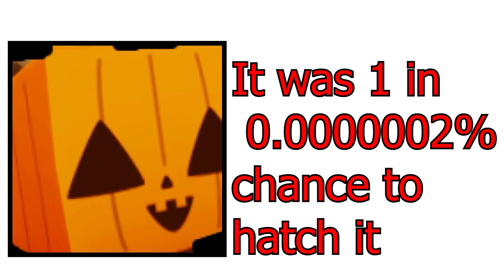What YOUR Favorite Huge Pet Says About You In Pet Simulator X!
hmmmmm